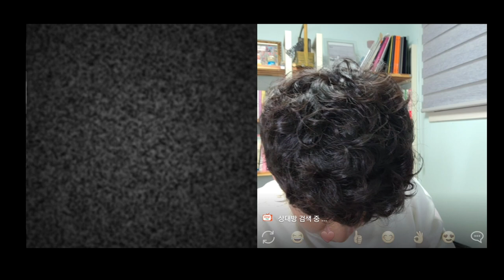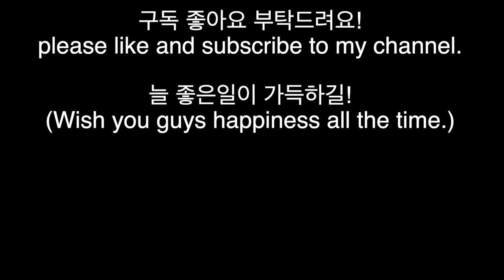영어 왕초보 Jerry 외국인과 말할 수 있을까? (랜덤채팅/Ometv)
안녕하세요 Jerry입니다.
영어 쉐도잉 매일 30분씩 2개월차에 찍은 영상입니다.